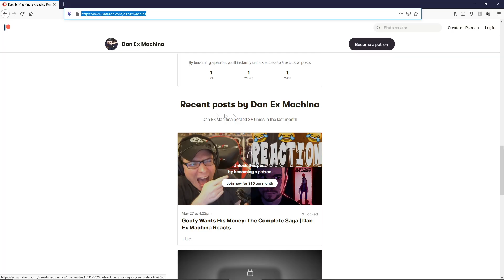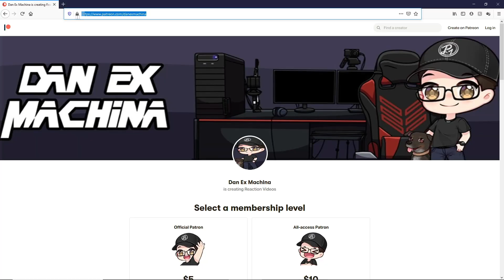SML Movie: Scooter The Rapper! | Dan Ex Machina Reacts